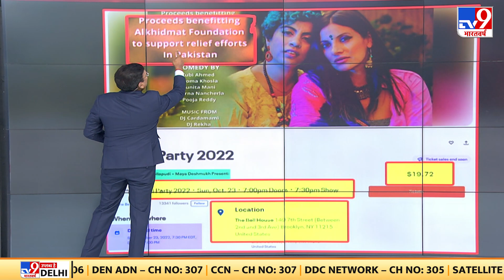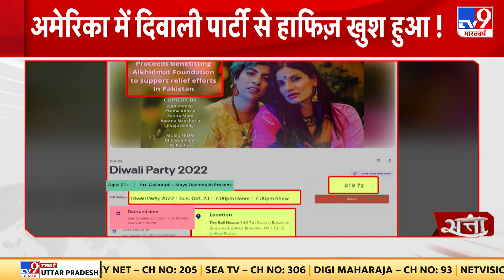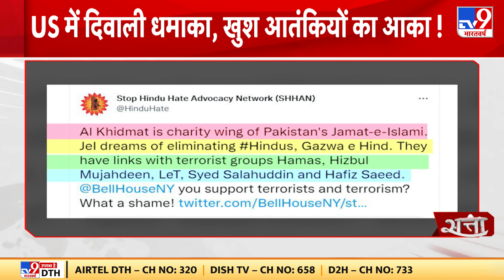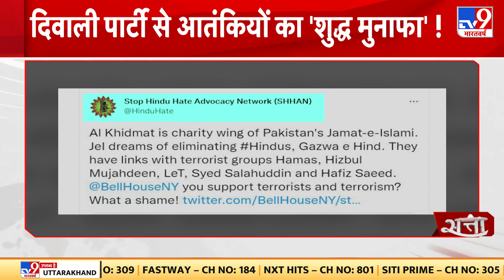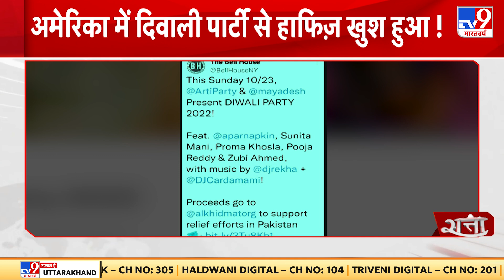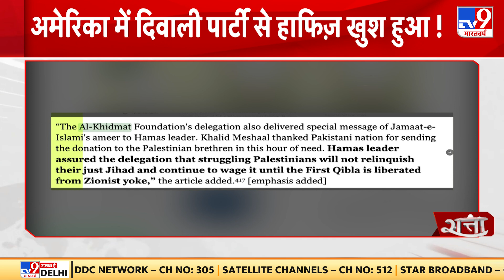कोई सोच भी नहीं सकता है कि Diwali से आतंकियों का कोई कनेक्शन हो सकता है! | Pakistan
कोई सोच भी नहीं सकता है कि दिवाली से आतंकियों का कोई कनेक्शन हो सकता है.। जब मैंने खुद पहली बार ये सुना तो हैरान रह गया.। इसीलिए अब मैं जो कुछ आपको बताने और दिखाने जा रहा हूं.। उसे गौर से समझने की ज़रूरत है.।